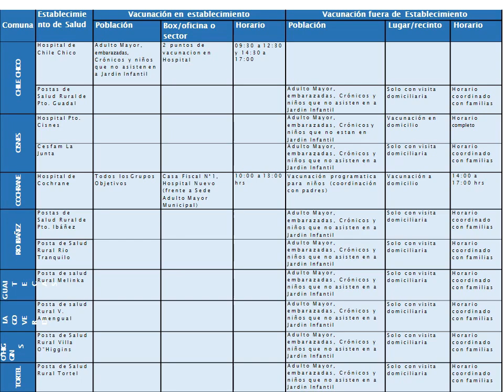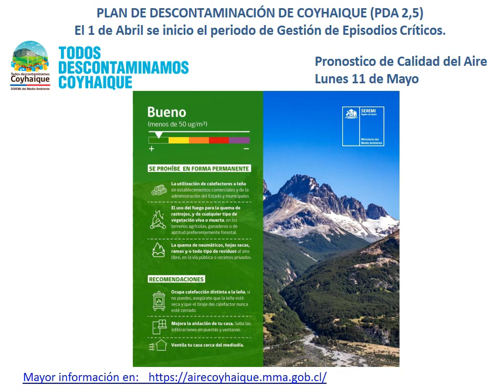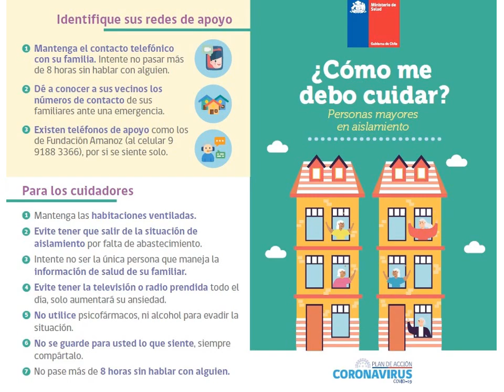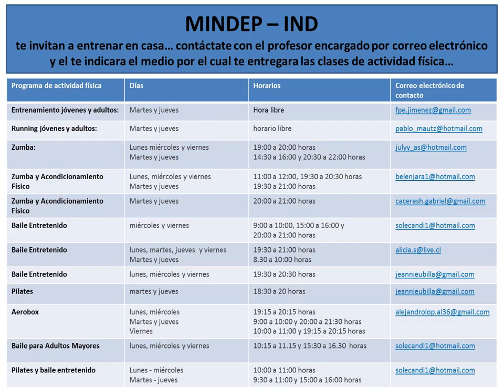Reporte salud pública 11 de mayo 2020